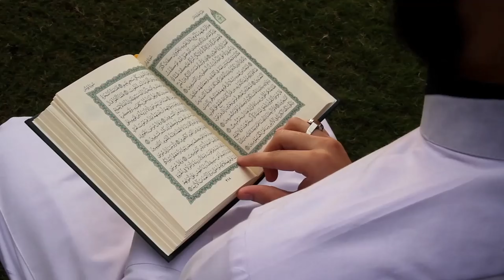The Red heifer, the Jewish Temple and the rise of Ad-Dajjal? - A Christian response.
Join us for this episode of Christ and Caliphate as we discuss the much discussed 'red heifer prophecy' what Jews and Muslims believe about this, what the original texts actually say and how Christians should think about all of this